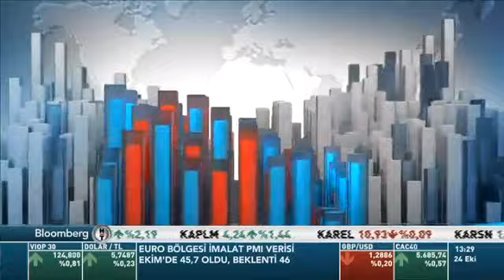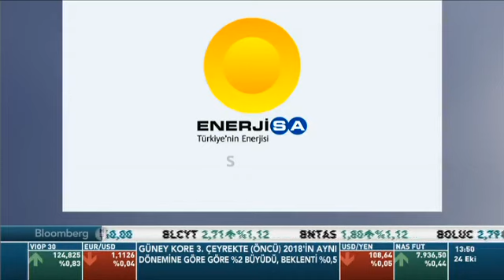Enerji Gündemi'nin Bu Haftaki Konuğu Ümit Şahin